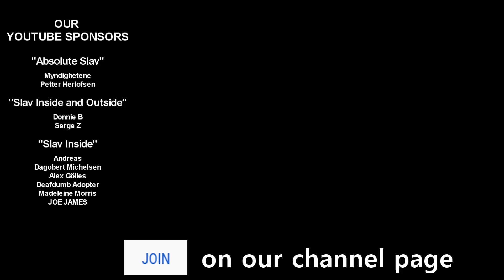"Extortion"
This is our Saint Petersburg (Spb) channel.